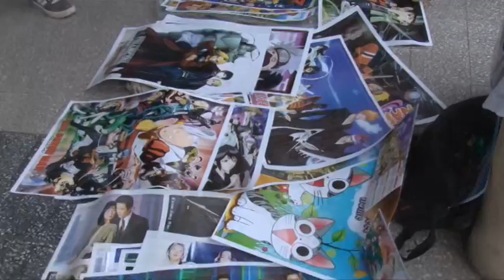AnimeFest en el Cine Altos Hornos Zapla